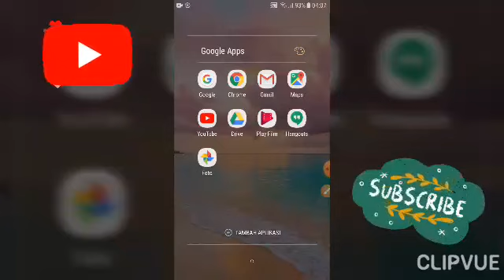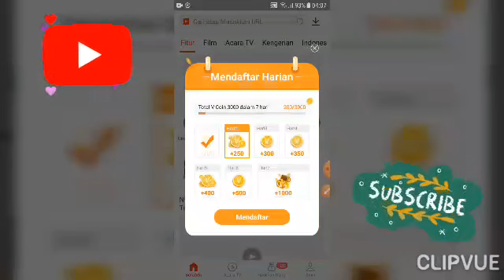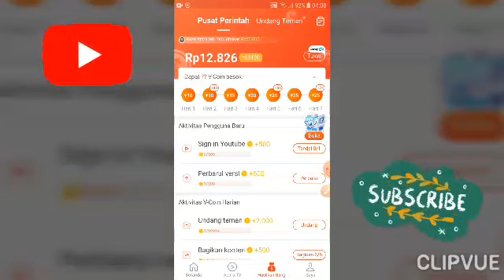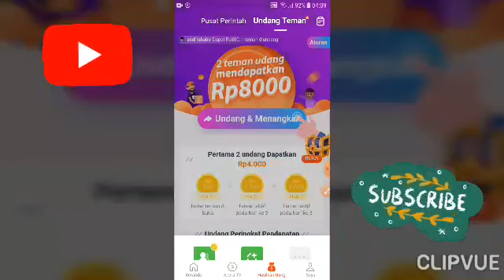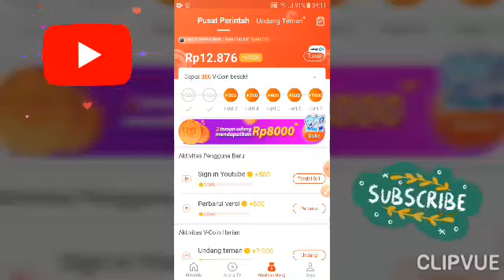💸Aplikasi Penghasil Saldo GoPay! Hanya Tonton Video dan Jalankan misi!! TERBARU 2020 || Video Buddy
Tips Menghasilkan Uang dari HP Ala Pelajar!!

Hey yo😉

Gimana menurut kalian video ku ini??

Apakah editannya bagus??
Kalau belum sempurna, mohon dimaafkan, karena aku masih pemula 😁

So, di video selanjutnya kita bakal bahas berbagai macam topik (Random)

Dijamin seru-seru deh!!😀😀

Mau request topik? Boleh kok, Comment aja ya!

Jangan lupa tonton video aku yang sebelumnya.

SEMOGA BERMANFAAT!!
Anyway,
Aku punya online shop yang menjual novel preloved berbagai genre. Bagi yang berminat, bisa cari olshop ku di Instagram / Shopee

💕GBU💕